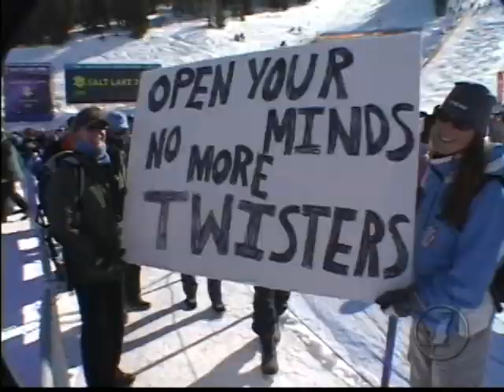Jonny Moseley Dinner roll in 2002 Olympics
Moseley does dinner roll in 2002 Olympics